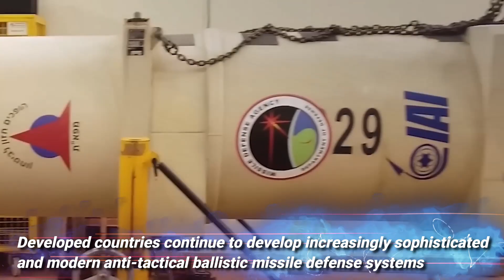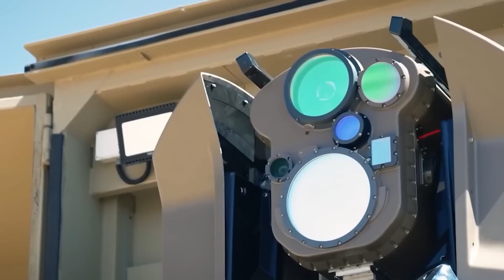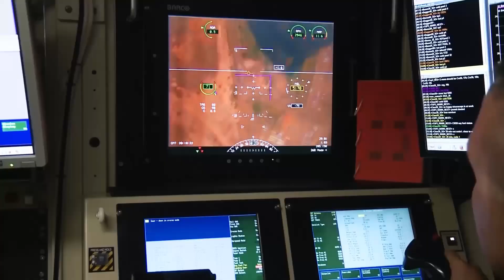Israel's New Hypersonic Missile That Makes Iran's Russia and China's Ballistic Missiles Very Weak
Israel is working with the United States to build a very powerful and unrivaled ballistic interceptor missile called the Arrow 3. The two countries are also developing the Arrow 4 to replace the obsolete Arrow 2. This missile is claimed to be the most sophisticated in the world today and was successfully tested in Israel effectively.